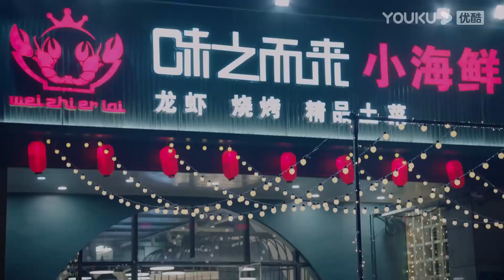小三自以為上位成功，誰料妻子一出現立馬帶走丈夫，小三終於崩潰了【不会恋爱的我们 WhyWomenLove】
剧名（Drama Name）：不會戀愛的我們 WhyWomenLove
更多精彩內容：

家庭倫理劇 中國電視劇 复仇 家庭伦理 虐恋 豪门 追剧猫 中国电视剧 中国电视剧​出色中国电视剧​​好看中国电视剧​​大陆剧​爱情 都市爱情剧 大陆情感剧 cdrama Chinesedrama 渣男 復仇 婆媳 中國電視劇 2023ChineseDrama 2023中國電視劇​出色中國電視劇​​好看中國電視劇 ​大陸劇